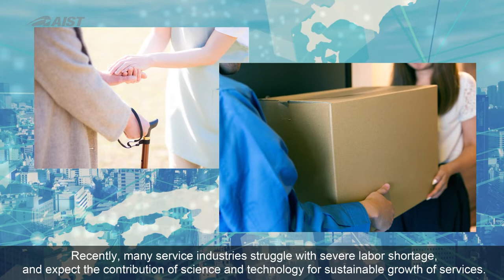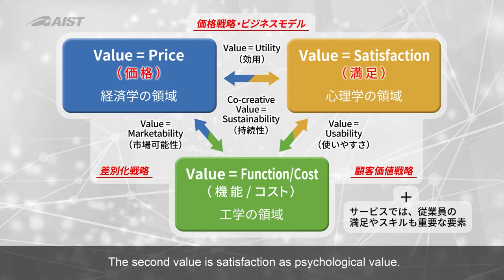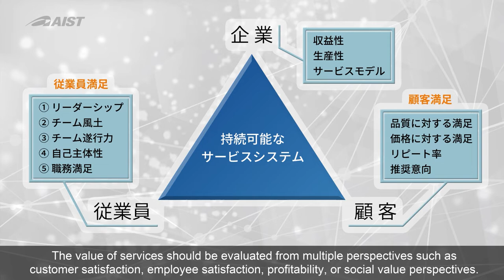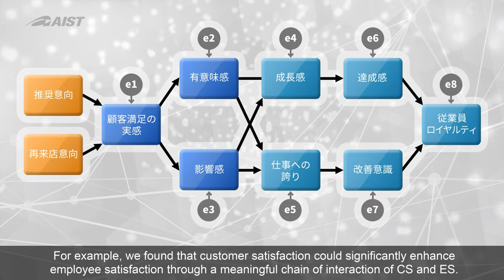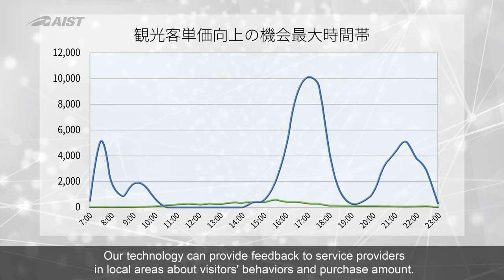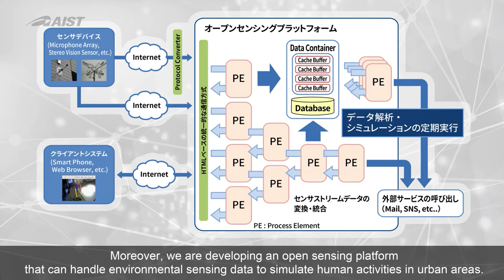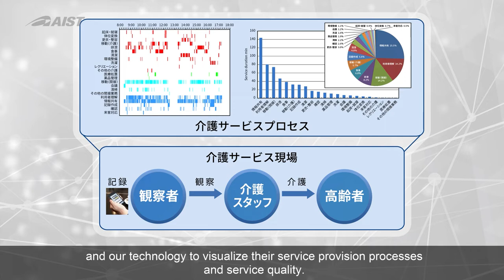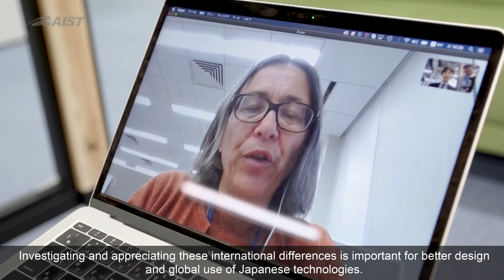Service Engineering in AIST [AIST Official]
Service Engineering aims to realize service ecosystem to create value, through observation, analysis, design, and application of services based on actual data. We integrate methodologies from different disciplines including engineering, psychology, economics, and design research to promote the improvement of service productivity, integration of service and manufacturing, institutional design of service platform, and the living lab driving regional service ecosystem.

In this movie, our researchers introduce the service benchmarking, local community design using bigdata, human measurement using IoT, support of nursing care service.

Service Value Augmentation Research Team, Human Augmentation